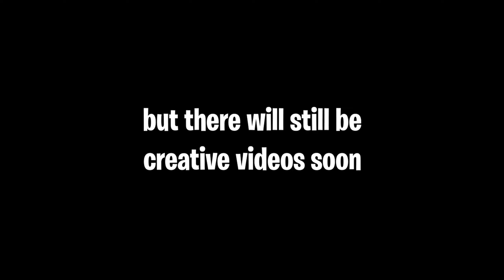Circles (Fortnite Montage)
NoL Fortnite